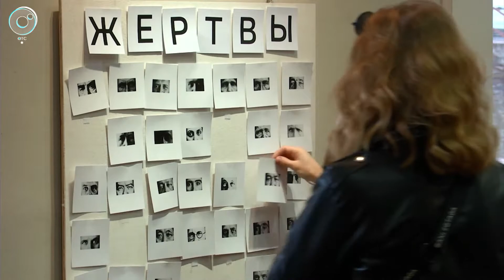В Новосибирске прошли фестивали современного искусства и уличного театра